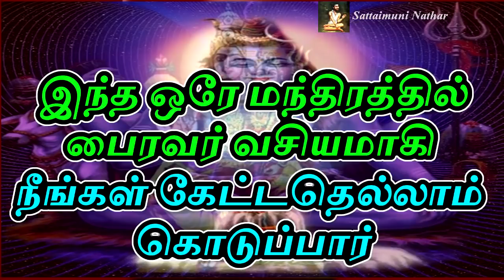இந்த ஒரே மந்திரத்தில் பைரவர் வசியமாகி நீங்கள் கேட்டதெல்லாம் கொடுப்பார் Sattaimuni Nathar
Channel Link